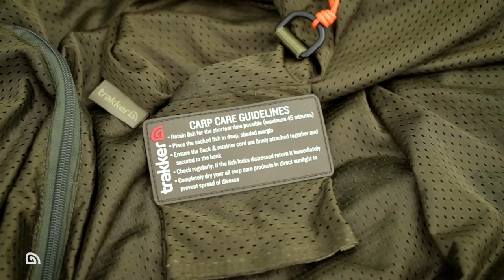Trakker Products Sanctuary Carp Sack - FR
Lorsqu’il s’agit de mettre une carpe au sec, un minimum de stress s’impose. C’est là que le Sanctuary Carp Sack trouve toute son utilité. Il possède une fermeture éclair solide sur les deux côtés. Il est livré avec un cordon très visible ainsi qu’une double attache au piquet pour davantage de sécurité. Il possède aussi un flotteur très visible pour toujours repérer le sac.